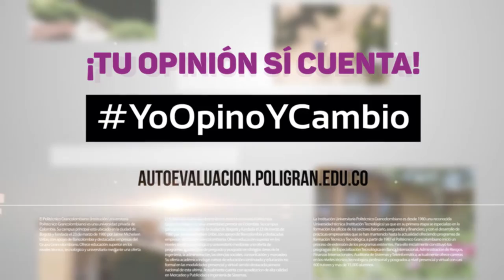Sigue opinando y gana un Ipad con la Autoevaluación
Por tu bienestar el Politécnico Grancolombiano sigue trabajando para darte un mejor campus Universitario. Escuchamos tus propuestas y ahora te mostramos los avances de la Autoevaluación. Continúa dando tus opiniones y gánate un IPad.